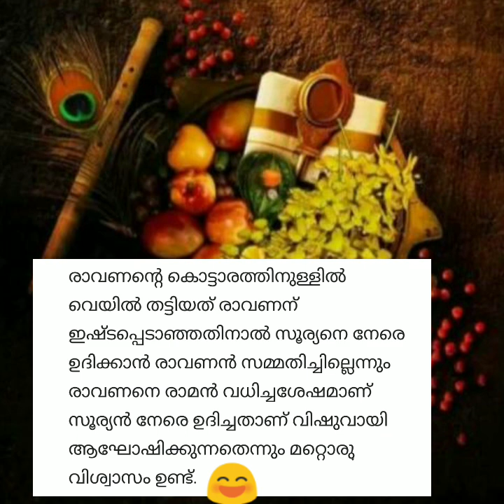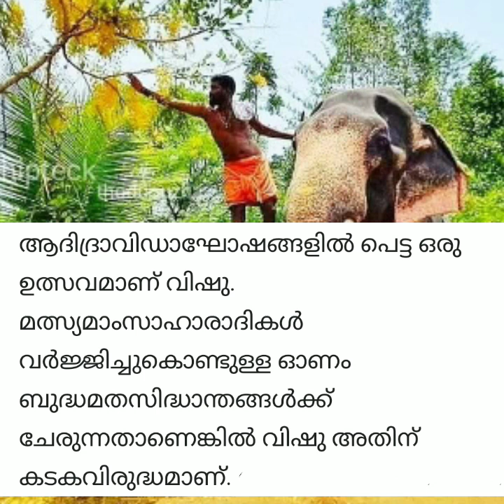"വാർമേഘ വർണ്ണന്റെ മാറിൽ "💃🕺vishu special 😍🌈🌈